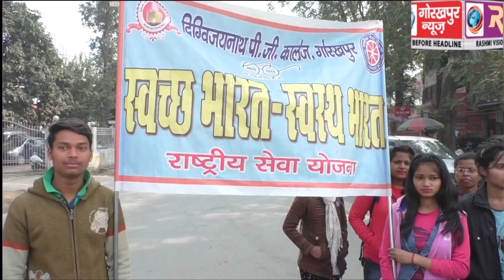दिग्विजयनाथ पी जी कॉलेज राष्ट्रीय सेवा योजना के स्वयंसेवकों ने, सप्त दिवसीय शिविर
दिग्विजयनाथ पी जी कॉलेज राष्ट्रीय सेवा योजना के स्वयंसेवकों ने, सप्त दिवसीय शिविर के अंतर्गत, महापुरुषों की प्रतिमाओं और मुख्य मार्गो को साफ कर चलाया जागरूकता अभियान